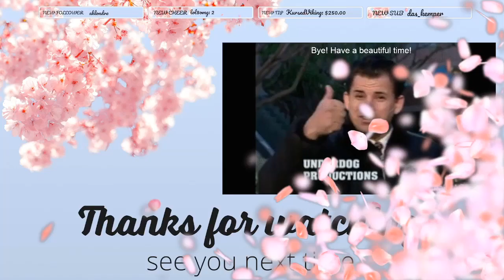Throwing Thursday Alice in Wonderland Twist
hey, I am ginger and I love playing on my Xbox and having fun. Ever want to just Chill, or chat or play some Dbd join in. 💕